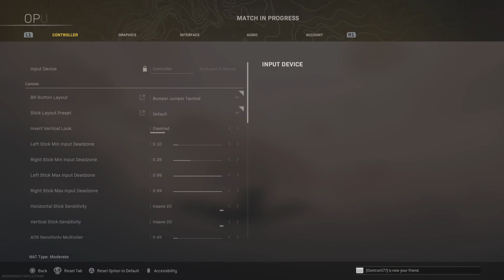Call of Duty: Modern Warfare_20221013194625